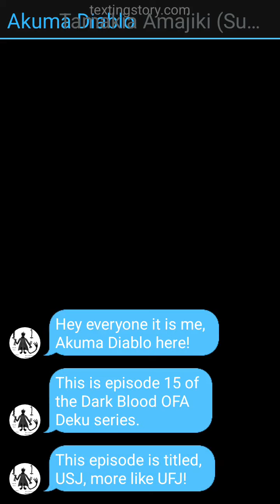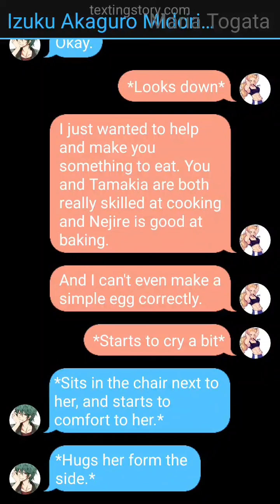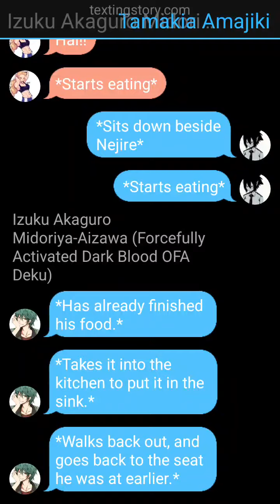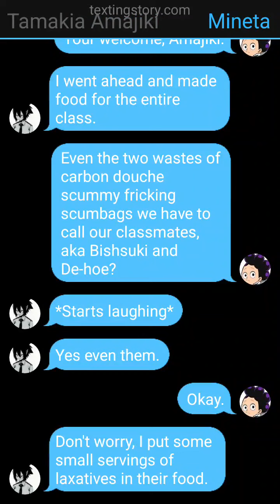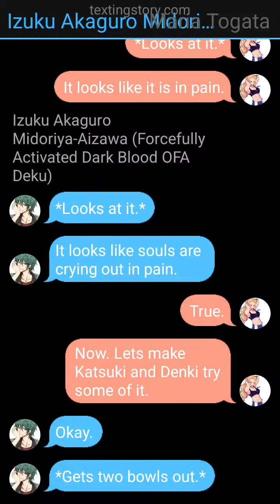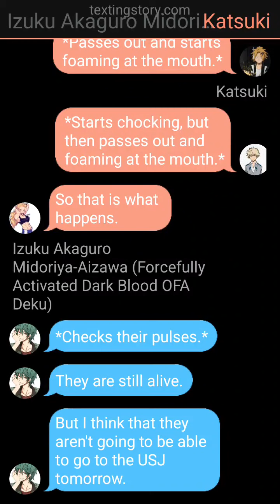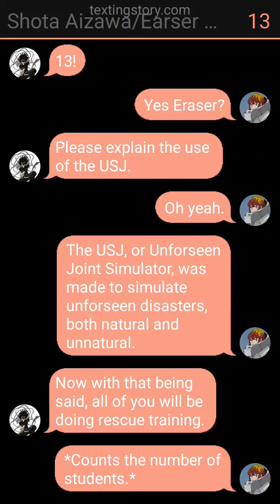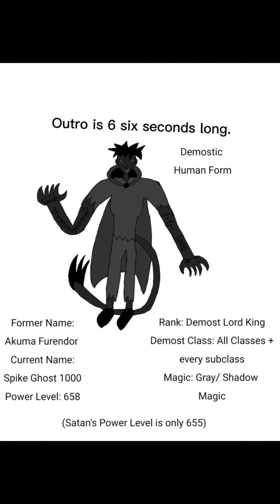Dark Blood OFA Deku Ep 15- USJ, more like UFJ!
This is episode 15 of the Dark Blood OFA Deku series. This episode is titled, USJ, more like UFJ!